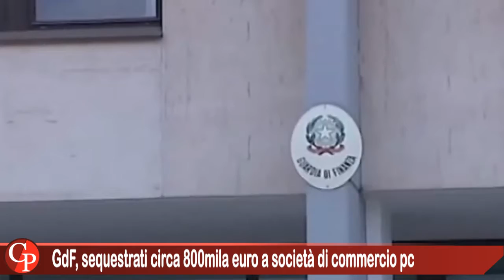GdF, sequestrati circa 800mila euro a società di commercio pc